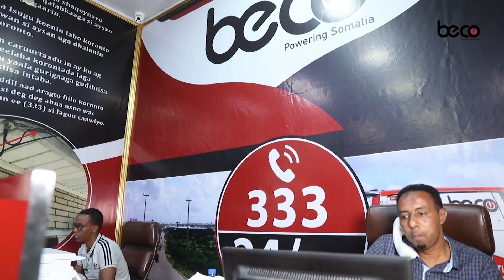“Ma jirto nasiib darro ka weyn in Ciimadii la rabay in ay la wareegaan dalka ay badankooda yihiin ”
“Ma jirto nasiib darro ka weyn in Ciimadii la rabay in ay la wareegaan dalka ay badankooda yihiin musharraxiin” Musharrax Madaxweyne Fowsiya Yuusuf Xaaji Aadan